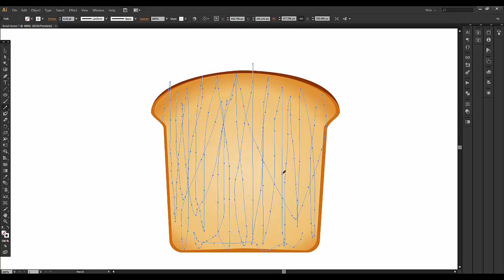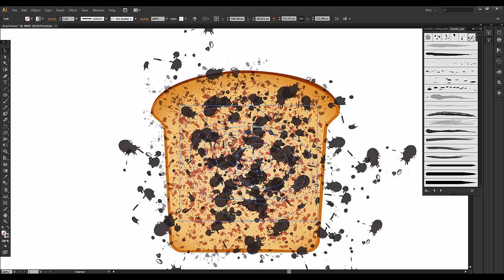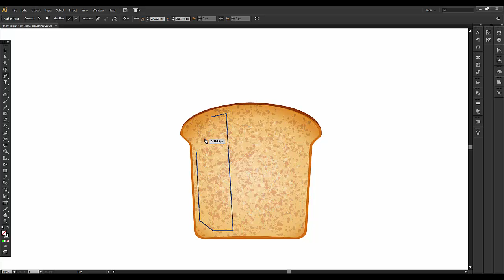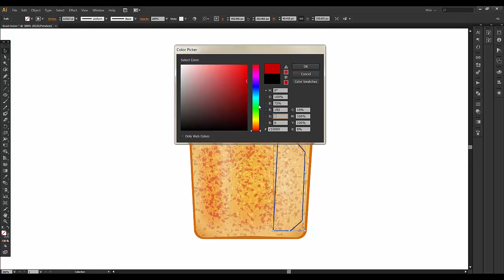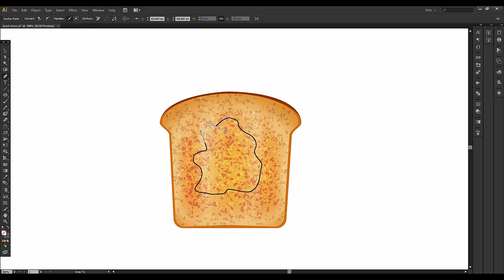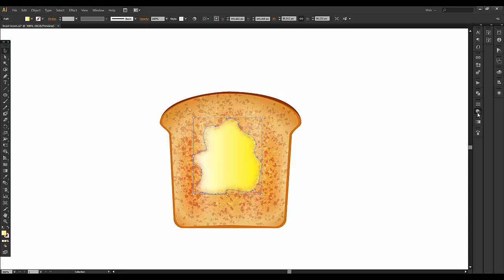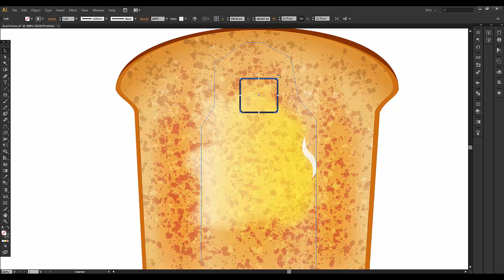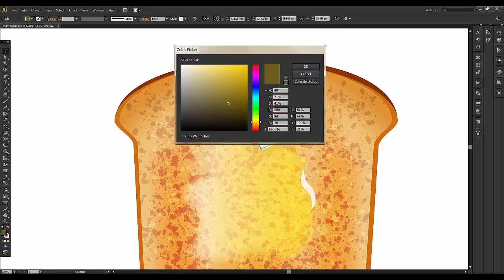Bread Toast Design in Adobe Illustrator [ HINDI ] PART 02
In this Tutorial,I have show how to make use of multiple tools in adobe illustrator to create "Bread Toast"